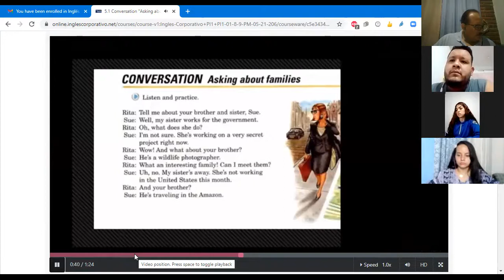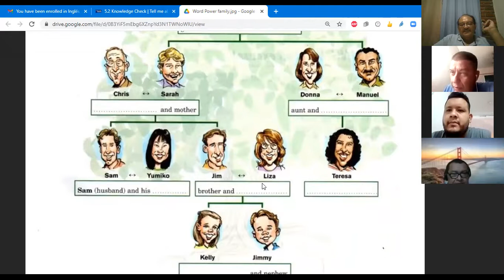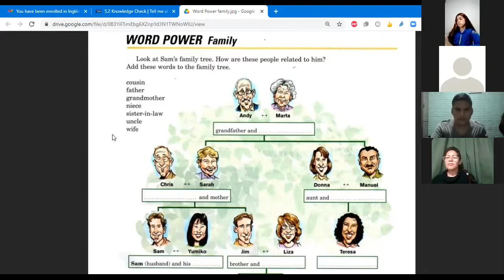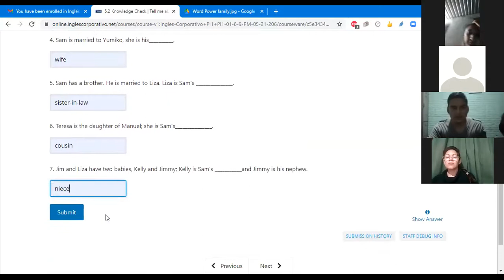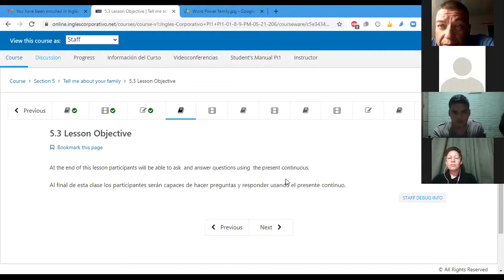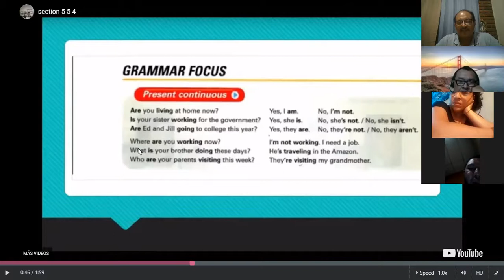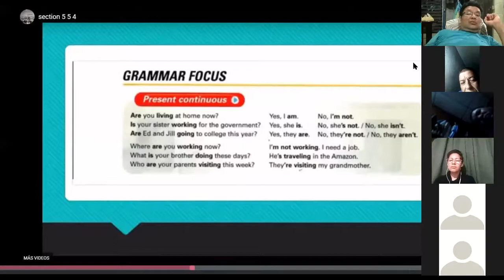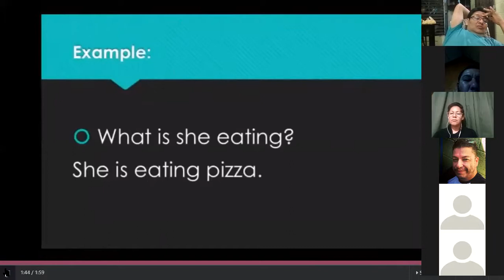Ingles Corporativo-Class #12 Tell me about your family Part I. PI1-01-8-9-PM-05-21-206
Ask and answer questions using the present continuous.